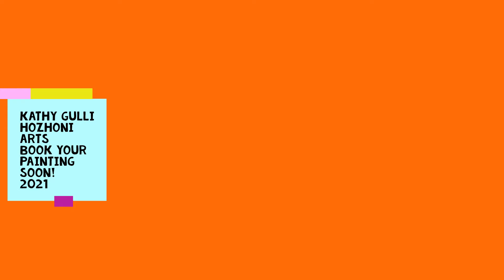PAINT YOUR CHOICE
CONTACT KATHY FOR YOUR NOW PAINTINGS! BOOK UP!